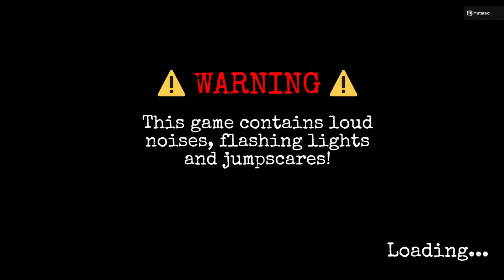Fnaf Coop!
Today me and  @MrKnlght   play FNaF Coop!